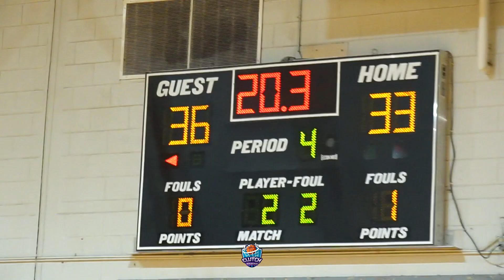HYPED MIDDLE SCHOOL GAME EVER WITH TOP 7TH GRADERS IN SOUTH GEORGIA WENT DOWN TO THE WIRE MUST WATCH